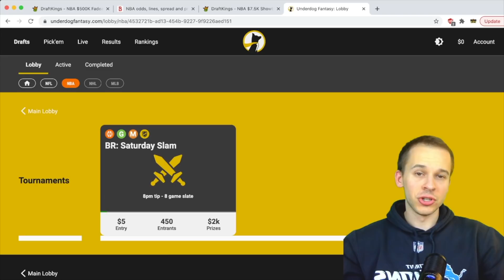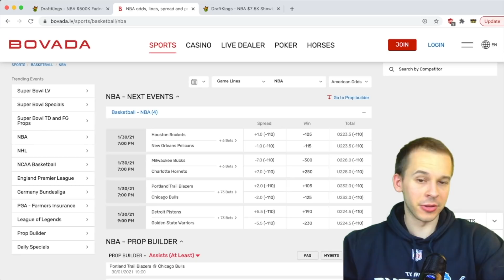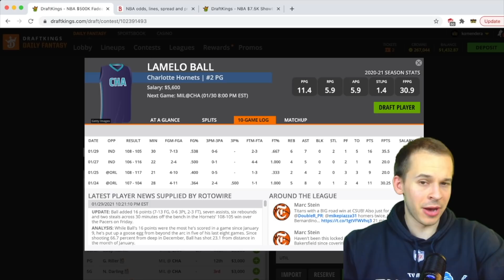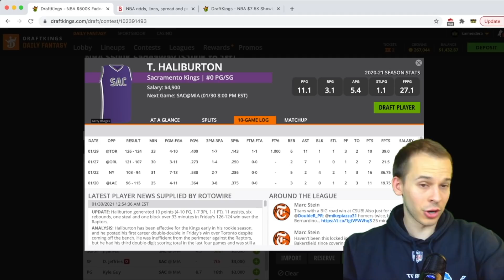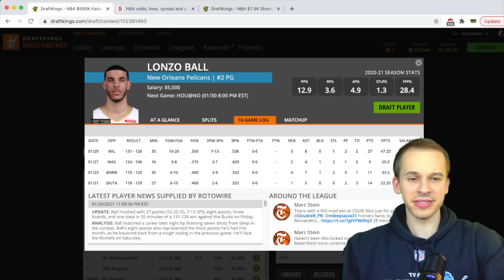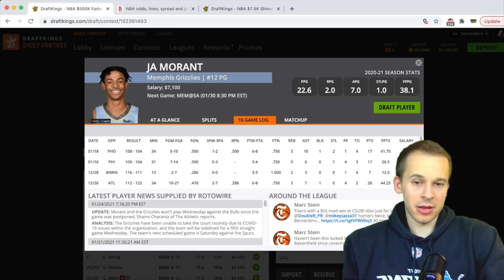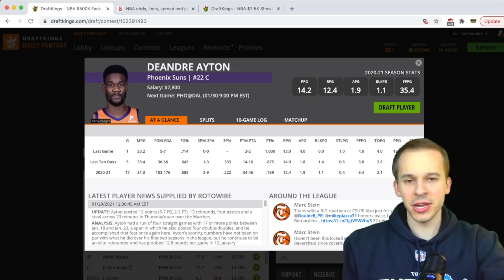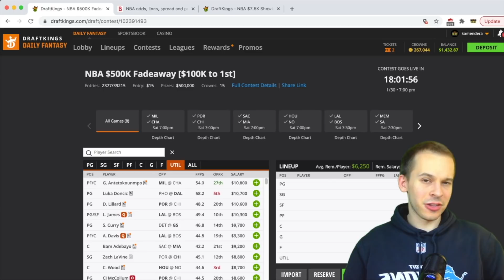DRAFTKINGS NBA ANALYSIS (1/30/2021) | DFS PICKS